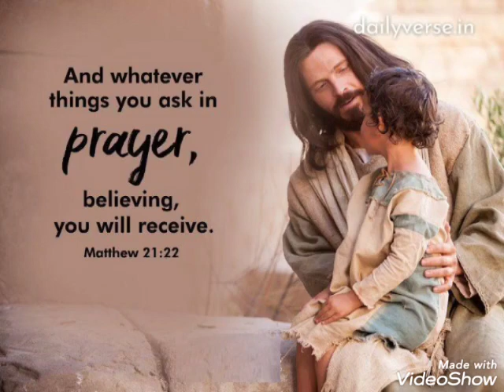things you ask in prayer